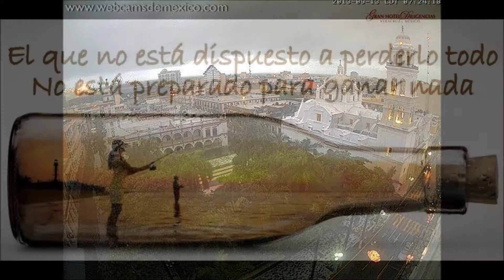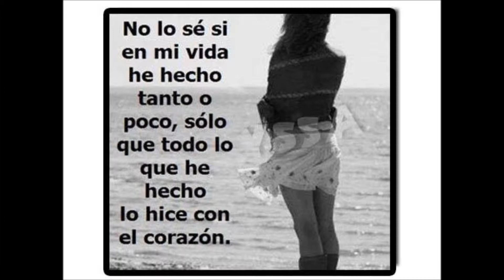Te Quedaste Adentro - Cover